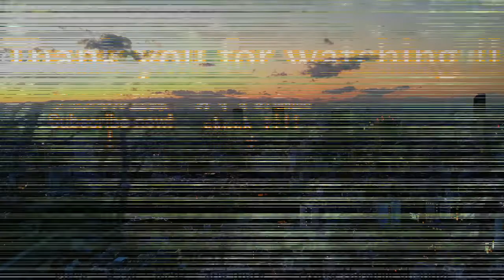【BGM】End of dream【夢の果て】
冒険者「冒険は楽しいこと、辛いこと、苦しいこと、嬉しいこと、色々あったけど、振り返ってみれば夢のようだった」
夢のような冒険の果てに、冒険者は何を思うのか?
エピローグ、エンディング向けピアノソロ曲です。

おまけのジングル
True Endのほう
曲名：夢の果て ジングル版(End of Dream Jingle)
Bad Endのほう
曲名：Bad End
※両方とも、エンディング以外の用途でも使えます。

↓規約類
・この曲については現在、非商用・同人・YouTube動画で2次利用可能です。但し誹謗中傷のようなコンテンツへの利用はご遠慮ください。YouTube動画以外での商用利用については需要があれば検討します…
・利用の際は本チャンネルか動画のURL、チャンネル(=作者)名を記載していただけるとありがたいです。
・作曲者・編曲者等を偽ることは禁止です。
・加工なしでの再配布はご遠慮ください。